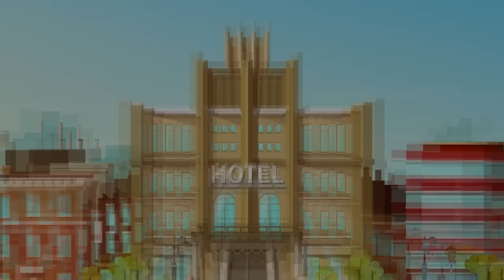Italian conversation for listening - Italian dialogues for sleep - Learning Italian while sleeping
Conversation in Italian to listen to are the best Italian dialogues for sleep. Learning Italian while sleeping is possible with our film. Learn basic Italian phrases that will certainly make your life easier while traveling to Italy. Here you will learn how to order a dish in a restaurant in Italian and how to list symptoms of illness in Italian. Additionally, you will get to know the hotel phrasebook in Italian and you will learn the Italian dialogue at the airport. Traveling with our movie will be much easier for you. This is a great way to learn Italian.

Italian conversation for listening - Italian dialogues for sleep - Learning Italian while sleeping - These are great sleep Italian lessons to help you consolidate your Italian language vocabulary during the day. Repeat these phrases as often as you can and listen to them while you sleep, and you will surely notice the effects and learn Italian quickly. The online Italian course is the best way to learn Italian for beginners and will teach you how to speak Italian correctly. You can find more videos on learning Italian on our channel @LanguageFreak :).

(00:00) Italian for sleep
(3:25:30) Italian lessons for the night
(6:20:45) Learn Italian while sleeping